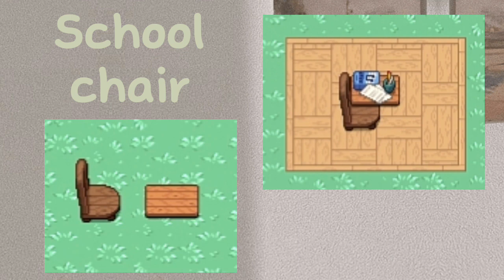🇵🇭『 Filipino build hacks/ideas for my local pinoys! || Shr0om 」✧